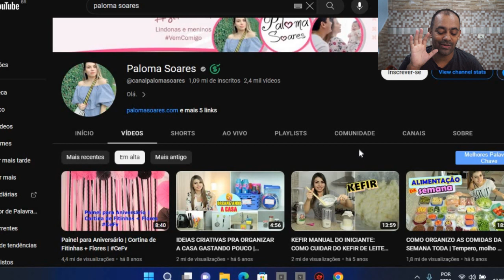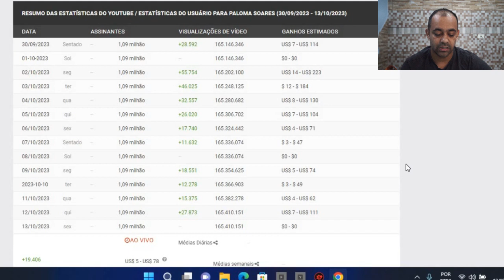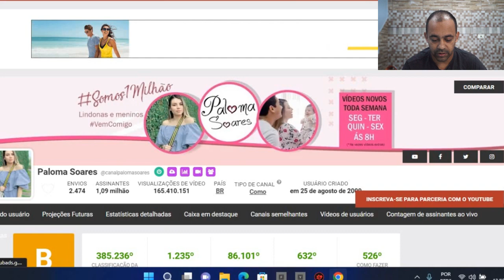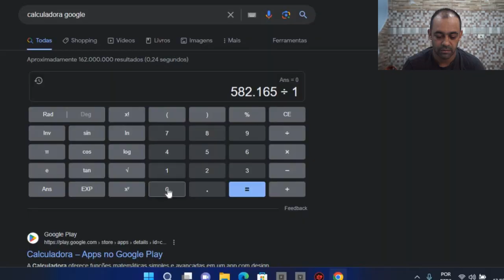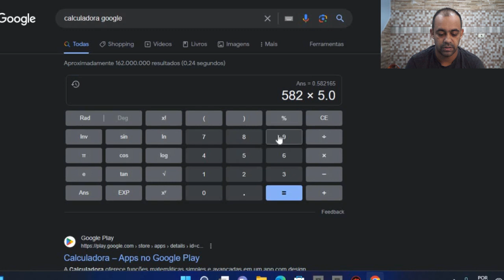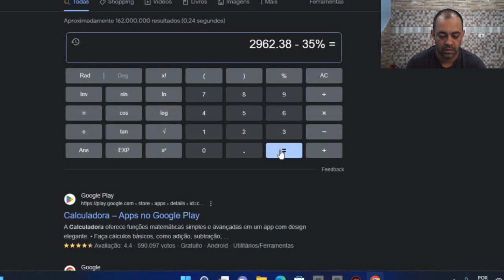QUANTO GANHA UM YOUTUBER (PALOMA SOARES) ATUALIZADO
SIGAM MEUS OUTROS CANAIS:
Vou descobrir quanto ganha um youtuber PALOMA SOARES em seu canal no you tube atualizado,quer ir junto comigo?Então bora!

quanto ganha um youtuber
quanto ganha um youtuber com 1000
quanto ganha um youtuber com 100000
 vidanoeua quantoganha quanto ganha um youtuber
quanto ganha 100 mil visualizações
quanto ganha um youtuber com 1 milhão